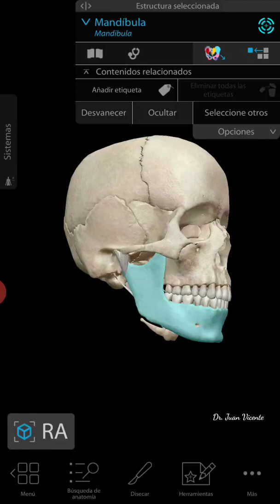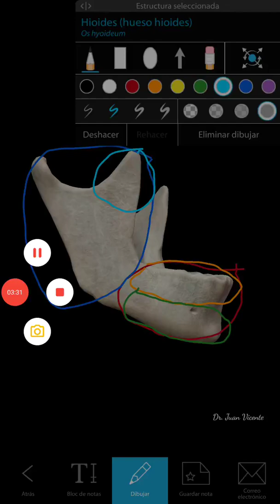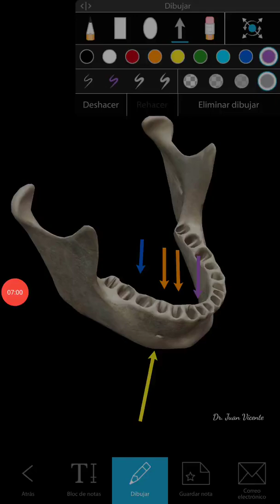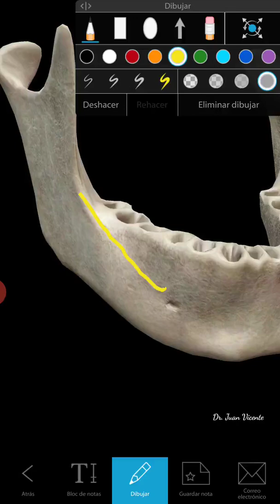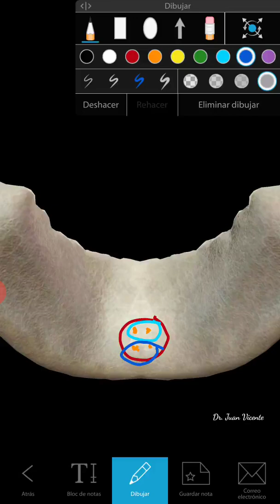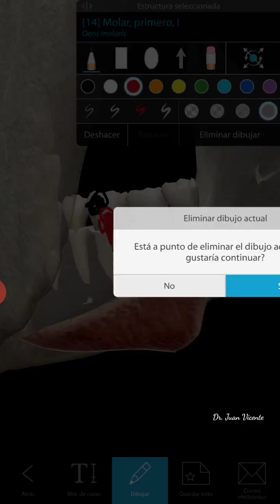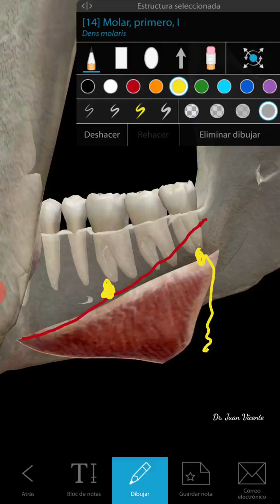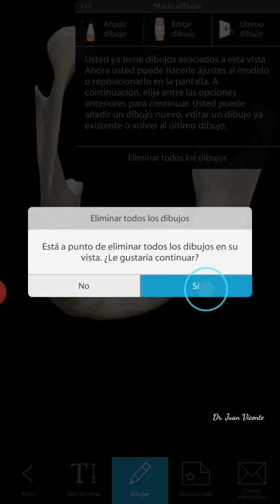Mandíbula - Cuerpo - Anatomía